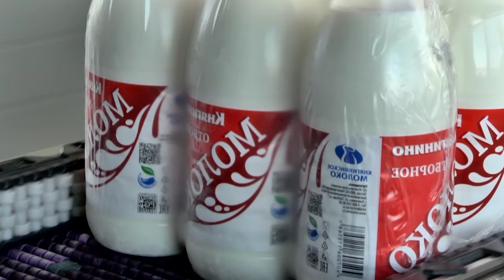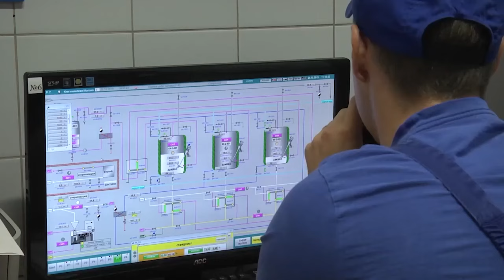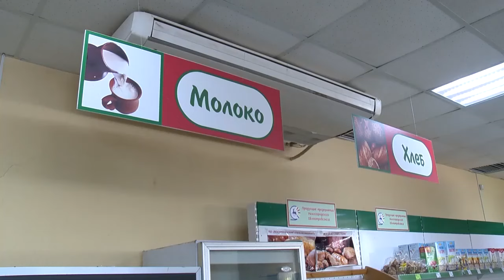Путь молока от фермы до прилавка (часть 2).